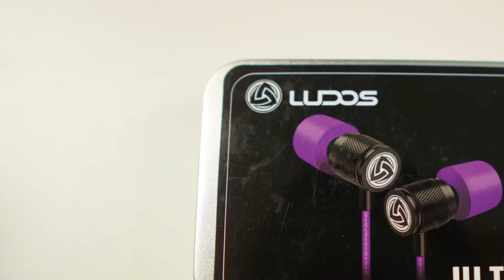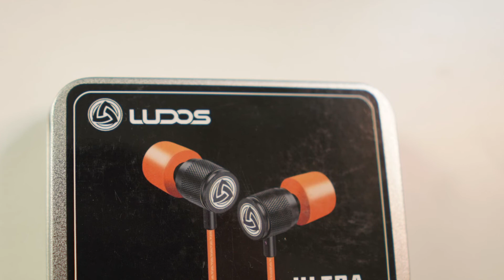✅Kopfhörer LUDOS Ultra In Ear Ohrhörer mit Mikrofon und Bass inEar Headset Earphones mit Bass Review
Ludos in Ear Kopfhörer mit gutem Bass (►►Link◄◄ In Ear Kopfhörer mit Kabel, Ohrhörer mit Mikrofon, Kristallklarer Klang, Memory Foam, Langlebiges Kabel, Bässe, Lautstärkeregelung für iPhone, iPad, Computer, Laptop, PC

►►Link◄◄
Produkte aus dem Video:
* Ludos Ultra Kopfhörer in Ear

Weitere empfehlenswertes Produkte die man verwenden kann
* Ludos Clamor Kopfhörer
* Ludos Turbo Kopfhörer

Gewinnspiel:
2 paar Ludos Ultra Kopfhörer

Teilnahmebedingungen:
✔️ Video liken
✔️ Video kommentieren mit „LUDOS“
✔️ Adresse in Deutschland
✔️ Du musst mindestens 18 Jahre alt sein

Das Gewinnspiel läuft bis zum 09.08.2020 um 18 Uhr.

Veranstalter:
Zusch Vinzenz (Siehe Impressum)

1) Teilnehmen darf jeder YouTube-Nutzer. Mehrere Kommentare werden als eine einzelne Teilnahme gewertet. Hierbei wird der Kommentar zum frühesten Zeitpunkt gewertet.
2) Das Gewinnspiel beginnt am 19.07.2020 um 07:00 und endet am 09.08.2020 um 18.00 Uhr.
3) Nicht teilnahmeberechtigt an dem Gewinnspiel sind Personen, die zum Zeitpunkt ihrer Teilnahme jünger als 18 Jahre sind oder an ihrem jeweiligen Wohnsitz als nicht volljährig gelten.
4) Im Rahmen des Gewinnspiels werden 2 Preise verlost. Die Preise sind jeweils ein paar Ludos Ultra Kopfhörer die an 2 unterschiedliche Gewinner vergeben werden. Die Gewinner werden innerhalb von 3 Tagen ermittelt. Die 2 Gewinner werden durch das Zufallsprinzip ermittelt.
5) Es werden alle YouTube Namen der Teilnehmer erfasst und zur Gewinnermittlung gespeichert. Alle Daten werden spätestens 30 Tage nach Ende des Gewinnspiels gelöscht. Adressdaten werden nur von den 2 Gewinnern erfasst. Es werden keine Daten an Dritte weitergeben. Den Teilnehmern stehen gesetzliche Auskunfts-, Änderungs- und Widerrufsrechte zu.
6) Kommentare, die gegen die YouTube Richtlinien, deutsches Recht und/oder das Copyright verstoßen werden nach Kenntnisnahme ohne Ankündigung entfernt. Der Teilnehmer ist damit vom Gewinn ausgeschlossen.
7) Der Gewinner wird über die YouTube Kommentarfunktion des YouTube Videos informiert. Der Gewinner muss sich innerhalb von 5 Werktagen über eine private Nachricht mit seinen Adressdaten melden. Für die Aktualität der angegebenen Daten ist der Teilnehmer verantwortlich. Meldet sich der Gewinner nicht innerhalb dieser Frist wird der Preis erneut unter den jeweiligen Teilnehmern unter den Hashtags verlost.
8) Das Gewinnspiel steht nicht in Verbindung zu YouTube. YouTube ist insbesondere nicht Veranstalter, Sponsor, Unterstützer oder Organisator dieses Gewinnspiels. Informationen werden ausschließlich durch den Veranstalter und nicht durch YouTube bereitgestellt. Mit der Teilnahme am Gewinnspiel erklärt der Teilnehmer, dass er gegenüber YouTube keine Ansprüche geltend machen wird, die im Zusammenhang mit dem Gewinnspiel stehen und er YouTube insoweit freistellt.

-Dieses Video enthält Produktplatzierung und Werbung